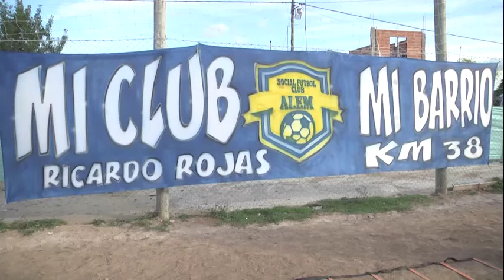Julio Zamora en Rojas: “Esta gestión tiene la voluntad férrea de acompañar a los clubes de barrio"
Lo afirmó el intendente de Tigre durante su visita al Club Alem, donde concurren más de 160 niños, niñas y jóvenes. Allí, dialogó con parte de la comisión directiva en pos de trabajar articuladamente con el Municipio para ejecutar proyectos que fortalezcan el crecimiento de la entidad